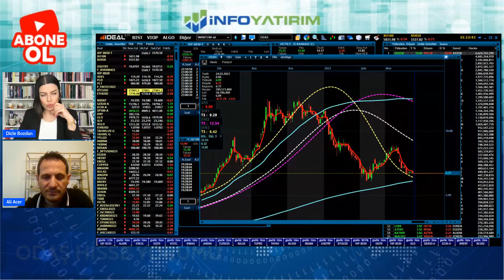ALİ ACER'DEN AKBANK HİSSE YORUMU | İnfo Yatırım